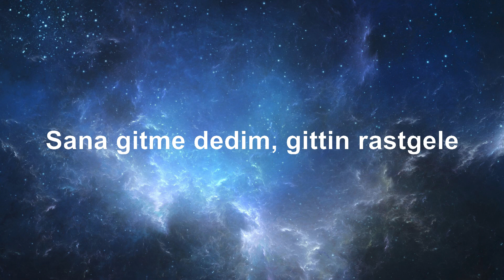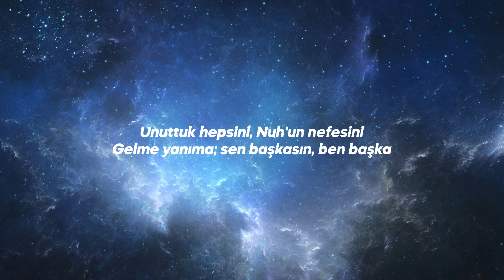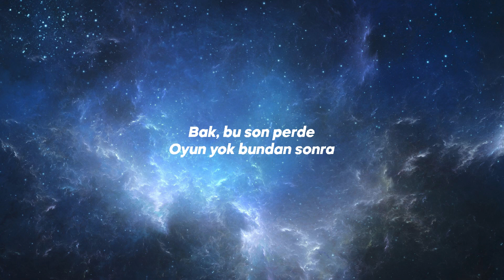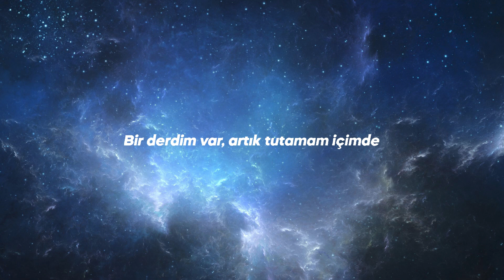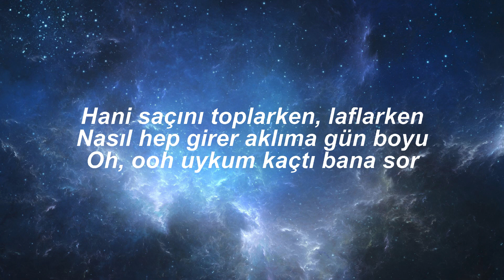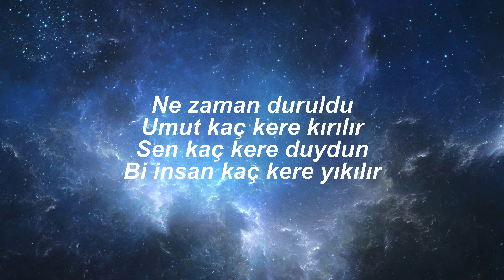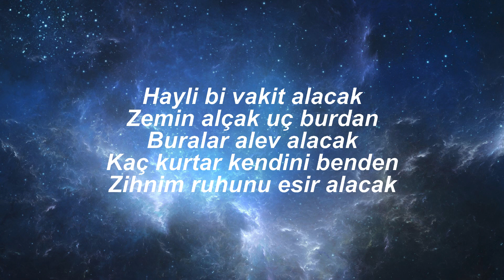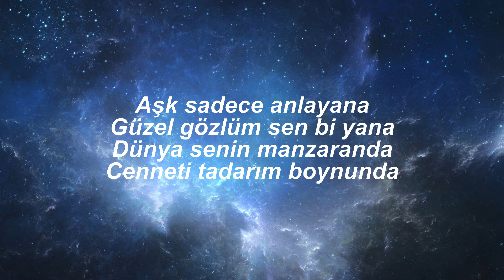Burak Bulut & Kurtuluş Kuş & Mustafa Ceceli feat İrem Derici - Rastgele (Sözleri/Lyrics)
Rastgele" şarkı sözleri ile

Mazi gelir aklım bulanır
Soğuktan üşür parmaklarım
Öldüğümü düşünür dostlarım
Beni benden alır gözyaşlarım

Son gülüşün gözümün önünde
Sana gitme dedim, gittin rastgele.

Rastgele yaşadık hayatı durduk
Gülümsedik yeni hayaller kurduk
Nefreti görünce açıldı ufkum
Anladım saatimiz durmuş